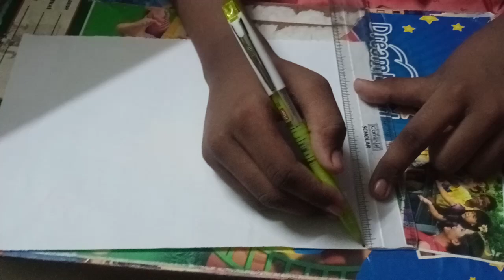fruits names in english potnuru Lakshmi # videos